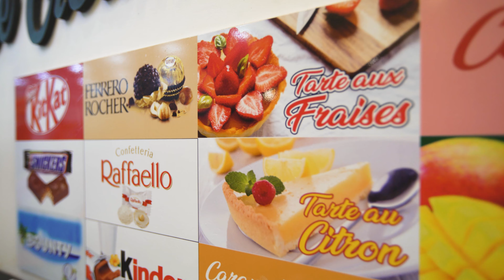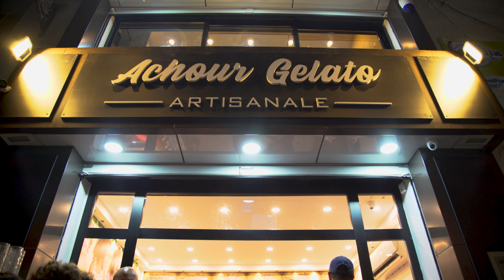Achour Gelato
produced by : YAREC production